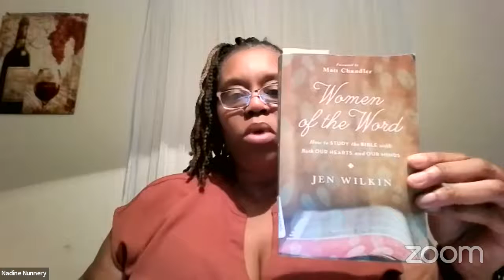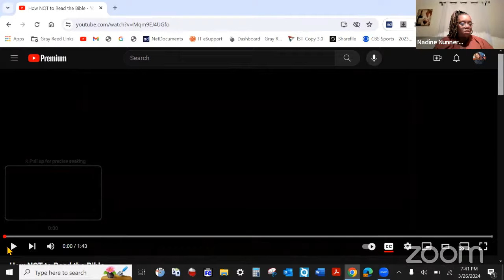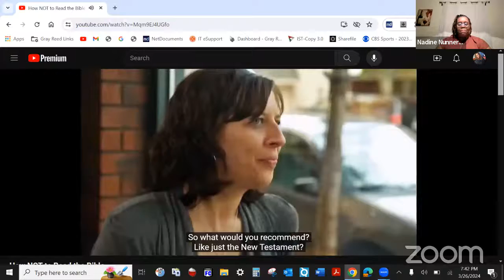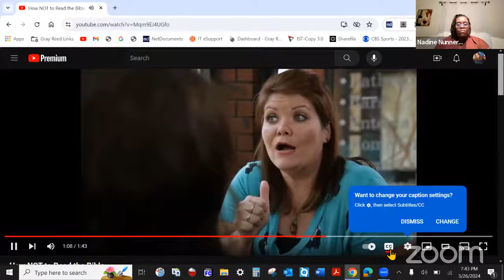Ladies Bible Class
The Church of Christ at Bellfort is a loving congregation that is located on the south side of Houston, TX on the corner of Northdale and Bellfort. Here at "The Bell", as we're fondly known, you will find a warm and friendly congregation whose arms and hearts are open to all. We are a Bible believing church that has a deep love for God, is Spirit-filled, and stands firmly on God's Word.